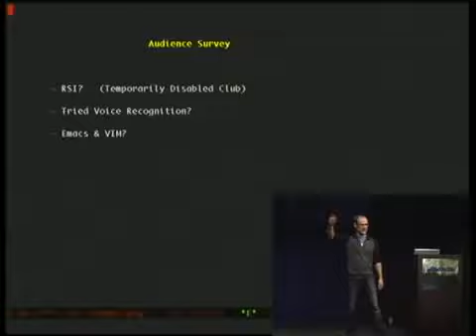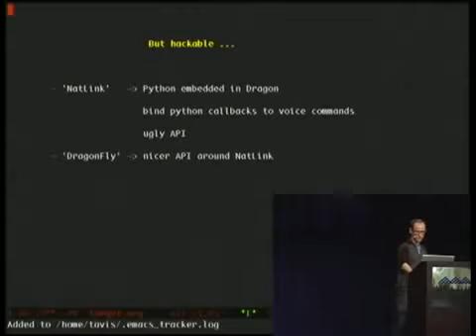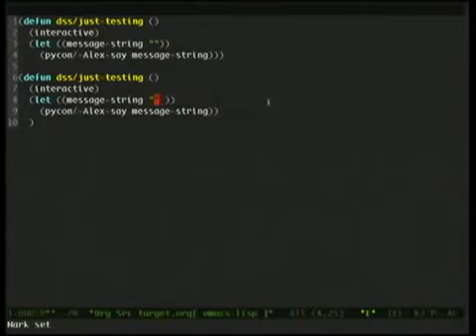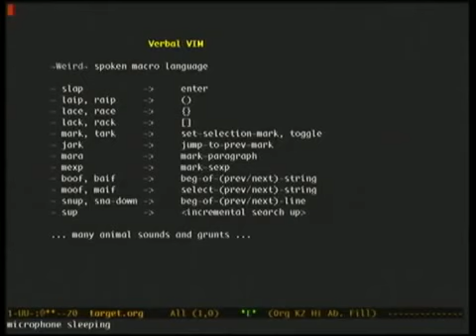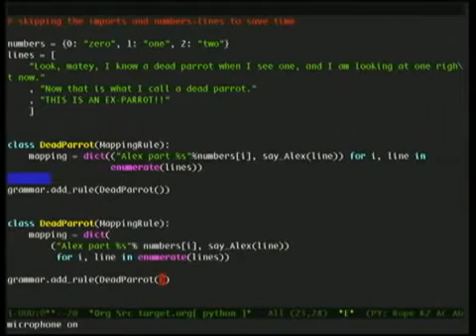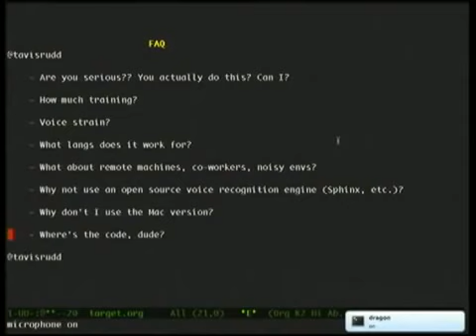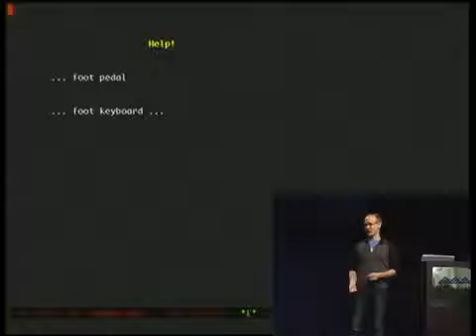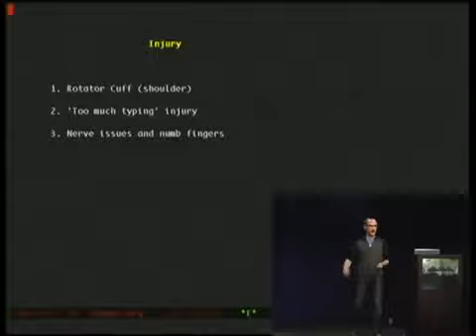PYCON US 2017 Using Python to Code by Voice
Tavis RuddTwo years ago I developed a case of Emacs Pinkie (RSI) so severe my hands went numb and I could no longer type or work. Desperate, I tried voice recognition. At first programming.

RE UPLOAD OF: Fixing screen Freeze.